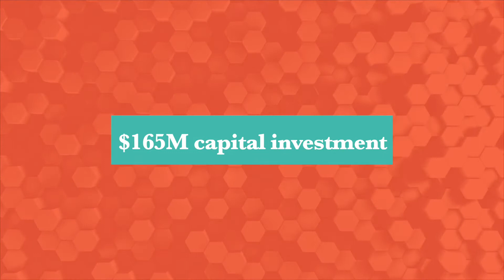Charleston County Economic Development 2021 Announcement Video